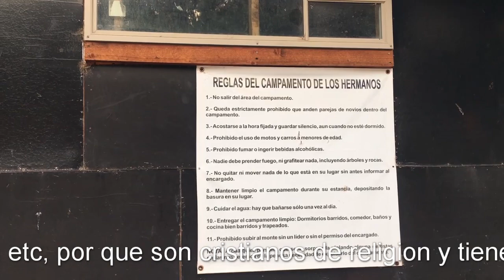Camping en Tecate, Baja California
Hola nos fuimos a acampar a tecate, estuvo muy tranquilo, relajante, respirar el aire fresco, disfrutamos mucho. espero les guste amigos.